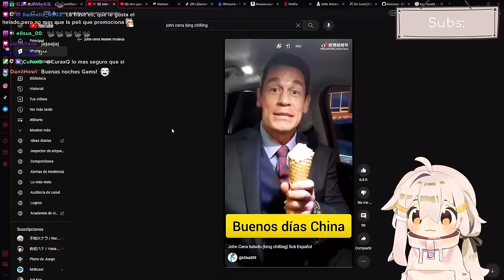Son demasiadas ilusiones aHahaH | Superliminal